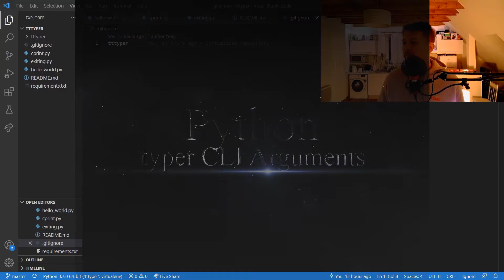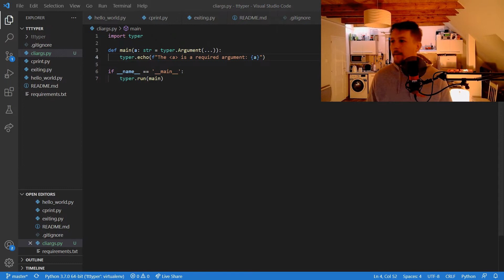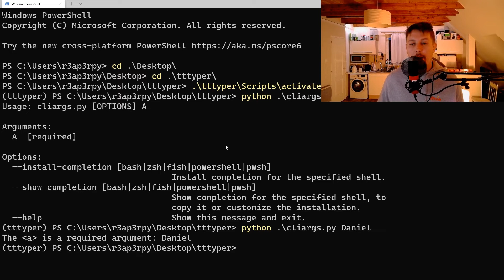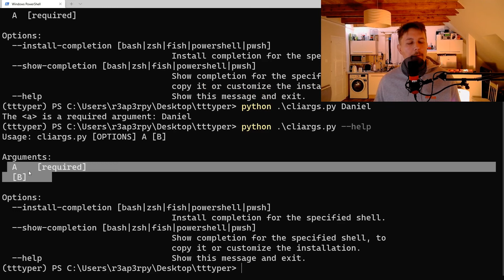Python - Typer - CLI Arguments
In this tutorial you will learn how to use the CLI arguments of typer.